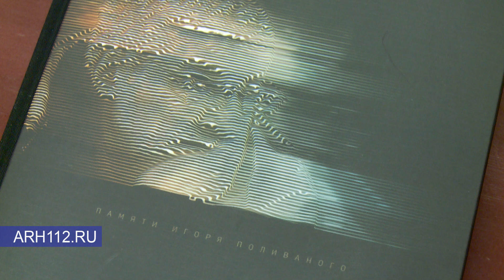Вечер памяти И А Поливаного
Сегодня в Северном государственном медицинском университете прошел вечер памяти Игоря Афанасьевича Поливаного – основателя и первого руководителя Архангельской областной службы спасения, которой теперь присвоено его имя.

Через несколько дней, 8 ноября, Игорю Афанасьевичу исполнилось бы 50 лет. И вот уже 5 лет его нет с нами – реализовать дальнейшие планы на развитие службы, признанной одной из лучших в России, ему не позволила тяжелая болезнь...